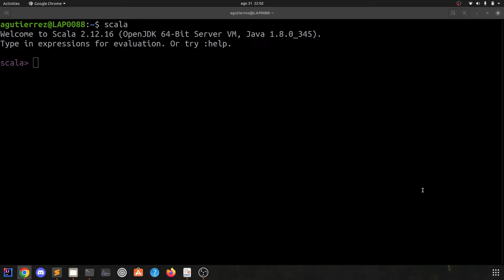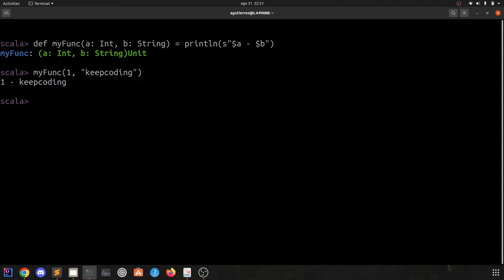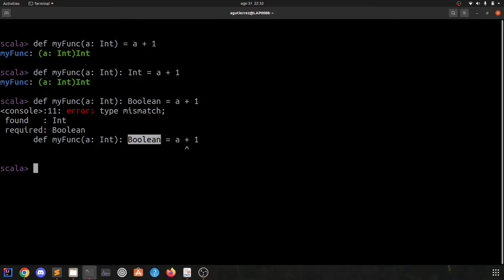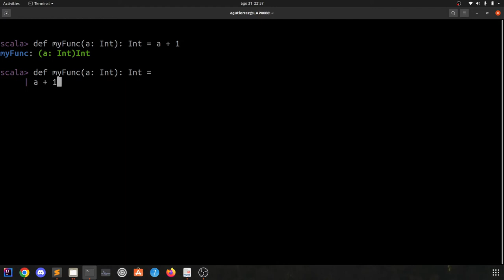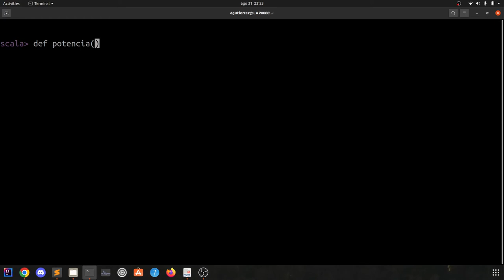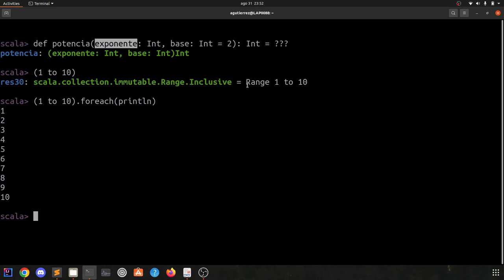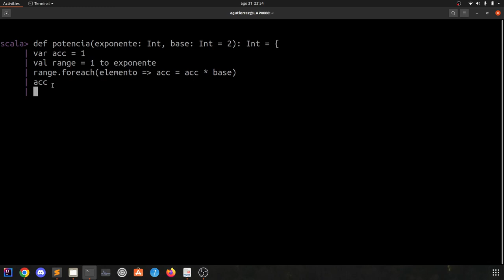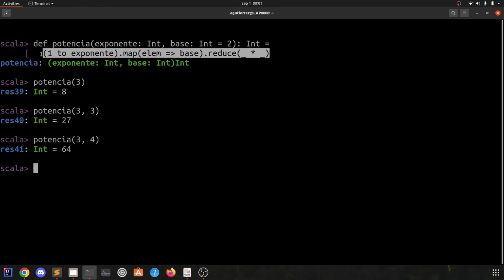Funciones en Scala - Curso de Programación con Scala